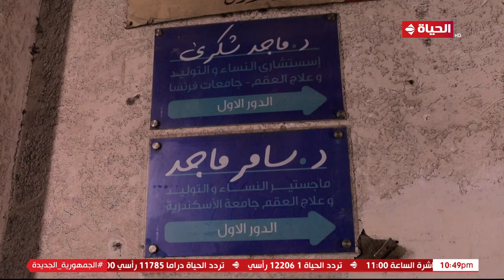طبيب الغلابة ماجد شكري..بيجبر بخاطر الغلابة و يعالجهم بالمجان ودكتور عمرو الليثي يفاجئه على الهواء